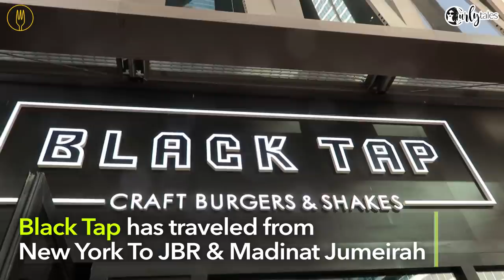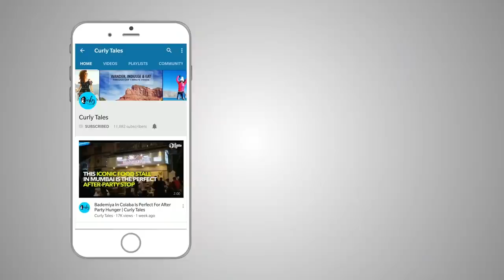Black Tap In Dubai Serves Monster Milkshakes & Instagram Worthy Burgers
Under 140 Characters
Black Tap, Dubai has a fantastic selection of handcrafted burgers and gravity defying milkshakes along with the largest American Craft Beer selection in Dubai making it a dining hotspot.

With rugged industrial interiors and a terrace space overlooking the central Turtle Lagoon, Black Tap is your fix for the all American food craving. Adding onto this already trendy atmosphere is the blaring old school hip hop music and retro car shaped seats.

Black Tap burgers was first started in New York and came to Dubai just last year. They have loyal customers who religiously come back for their burgers time and again in New York and they intend to have such loyalists in Dubai pretty soon.

Each of their burgers are carefully handcrafted from scratch using fresh ingredients and cooked to perfection. The flavors are powerful in a very uncomplicated way and stay on your taste buds long after you have finished. Be warned, they are massive. So, if you’re a light eater, you may want to consider sharing the burger with someone. If burgers are not your choice of poison, you could look at generous portions of salads, sliders, BBQ wings, Fish & chips, tacos, quac and chips with beef tacos; all of which are sure to get your belly bursting and give your Instagram feed a run for your money. If not anything, the food and beverages here and definitely social media worthy!

Also note, you are going to be eating food prepared by the Michelin Star Chef, Joe Isidori who will be whipping up All American Burger, Pizza Burger and Greg Norman, alongside other grub food like their signature fries with buttermilk dill dip , sticky Teriyaki Broccoli and whole lot of other tasty carbs.

However stuffed you maybe, you cannot leave the Black Tap premises without trying their elaborate milkshakes. Each milkshake is a masterpiece topped with generous amounts of whole slice cakes, cotton candy mountains, sprinkles of chocolate chip cookies and thick shakes that might be a tad bit hard to slurp. They offer 12 milkshake varieties and are said to set you back by 1600 calories!

Touted to have the largest selection of American craft beers, you can opt for a glass on the tap or by bottle and relish it if you doubt your capabilities to go through the Monster Shake.

What Else?
Eating here is a sloppy affair, so prepare yourself to get your hands dirty and come back a few pounds heavier.

Deets
Black Tap has 2 outlets in Dubai :

Address 1 : Jumeirah Al Naseem, Madinat Jumeirah, Dubai
Address 2 : Rixos Premium Dubai, Jumeirah Beach Residence (JBR), Dubai
Timings : Monday – Sunday ( 11 AM – 12 Midnight)
Cost for 2 : AED 325